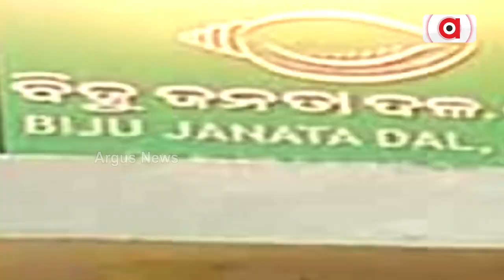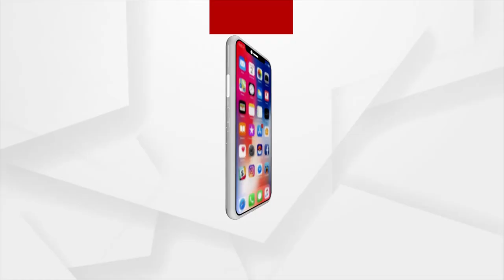ପୂଜା ପୂର୍ବରୁ ପାଓ୍ବାର ଶୋ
ପୂଜା ପୂର୍ବରୁ ପାଓ୍ବାର ଶୋ। କୌଣସି ଚାନ୍ସ ନେବାକୁ ଚାହୁଁନି ବିଜେଡି। ବିଜେପି ରାଷ୍ଟ୍ରୀୟ ସଭାପତି ନଡ୍ଡାଙ୍କ ଗସ୍ତକୁ କାଉଣ୍ଟର ପାଇଁ ବିଜେଡିର ବଡ ପ୍ରସ୍ତୁତି।